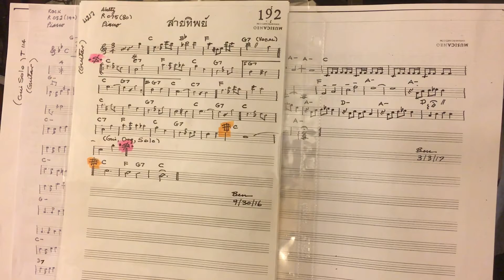สายทิพย์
Music Practices (continued)
Note:
All thanks and credits to the Original Soundtrack/Songwriter.

**Special thanks to dad, Ben Patamawenu, for transposed the sheet music.